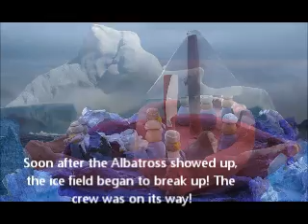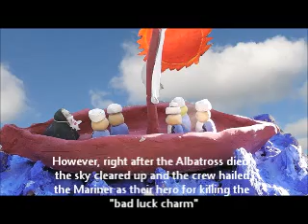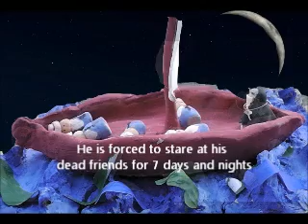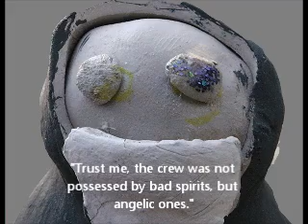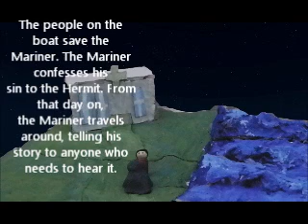Rime of the Ancient Mariner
This is our junior year project for our crazy Honors English III teacher. Enjoy!

**the slides go a bit fast so read quickly :P